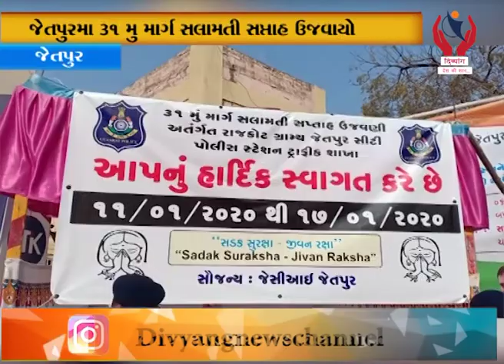Jetpur l જેતપુરમા 31 મુ માર્ગ સલામતી સપ્તાહ ઉજવાયો l Divyang News